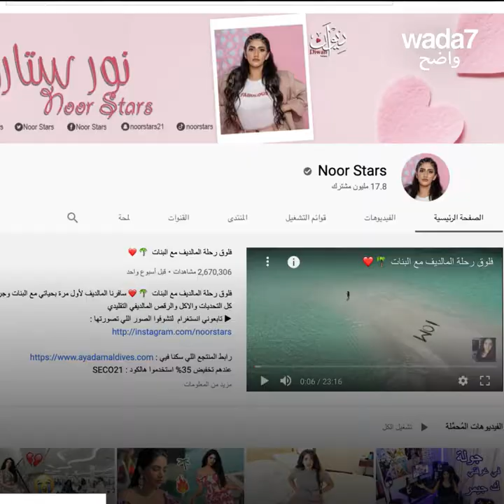حرب على الانترنت تذهل العالم العربي! 😱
فتاتان من مشاهير اليوتيوب تهينان بعضهما البعض ... لكن لماذا الجميع مهتم؟ 😱